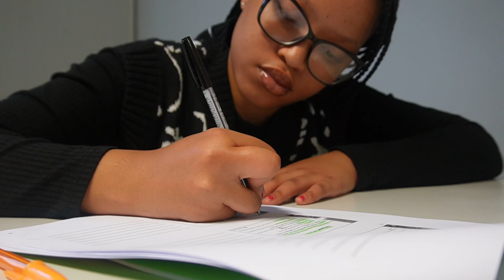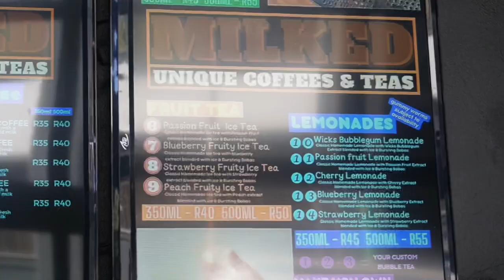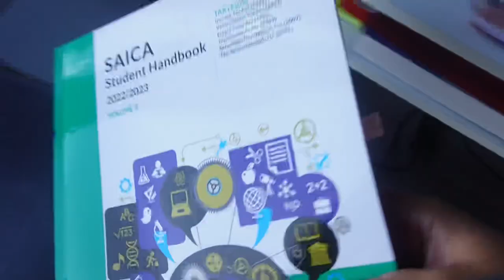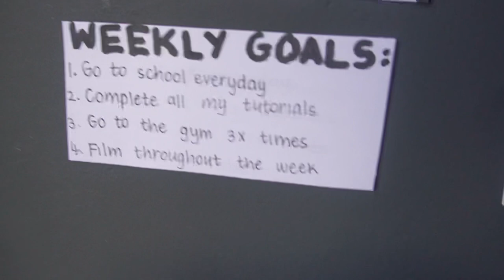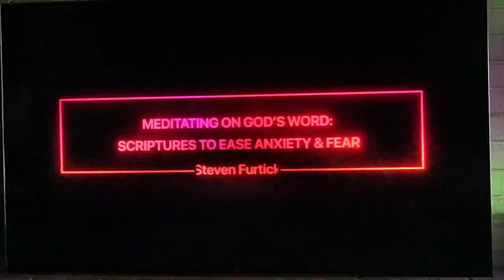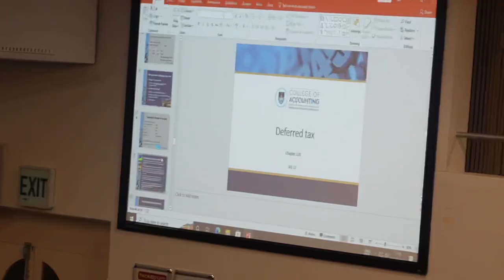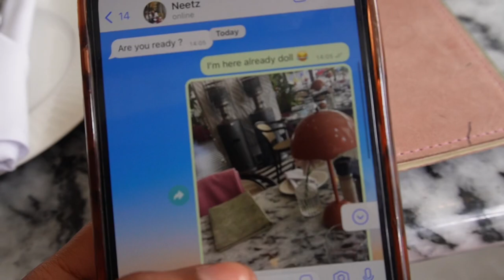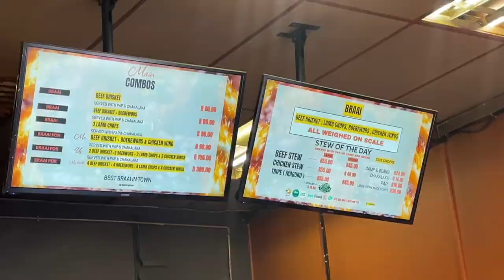daysinthelife of a CA (SA) third year student : new camera + desk tour + attending lectures & more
* mini editing error in the video
HEY GUYS! I am back and better with the updated CA (SA) diaries! I hope you enjoy them!

FAQ:
* How old are you?
20 years old
SONY ZV-E10
*What editing software do you use?
CapCut & iMovie